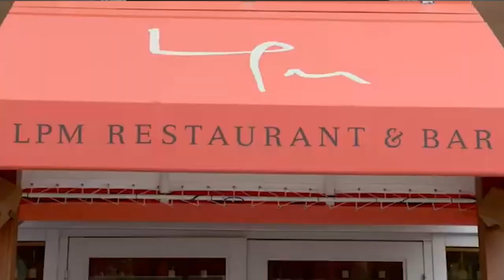BEST SPRING PERFUMES 2023 FOR WOMEN that PARISIAN LOVE!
Looking for the best spring perfumes? Look no further! In this video, we'll share with you our top five picks for the best fragrances to wear in the springtime. From floral to fruity, we've got you covered!

If you're looking for a new fragrance to add to your wardrobe, be sure to check out this video! We'll give you a list of the best fragrances to wear in the springtime, and explain why each one is a great choice. From light and refreshing to invigorating and floral, we've got you covered!

0:00 Introduction
0:45 Coco Mademoiselle
3:15 Miss Dior & flankers
5:40 Twilly Hermes
6:15 Jaipur Bracelet Boucheron
7:30 Paris Yves Saint Laurent
8:20 Chanel n°19
9:50 Chanel n°5 l'eau première
10:36 Diorissimo Dior
12:00 Forever and ever Dior
12:49 Bulgari Eau parfumée thé vert
13:25 Sakura Dior
13:50 Lucky Dior
14:35 Vent Vert Balmain (discontinued)
15:38 O de Lancome
17:14 Kenzo flower